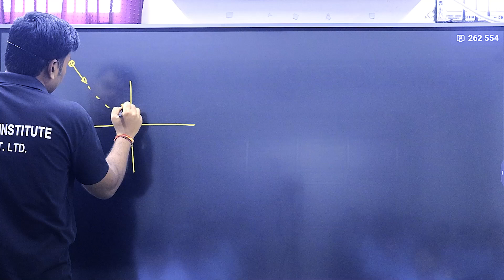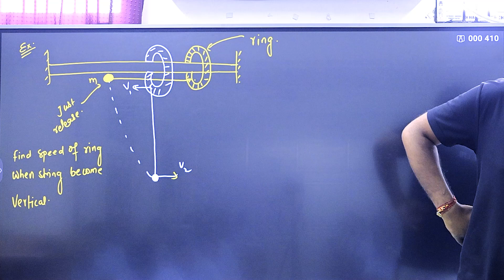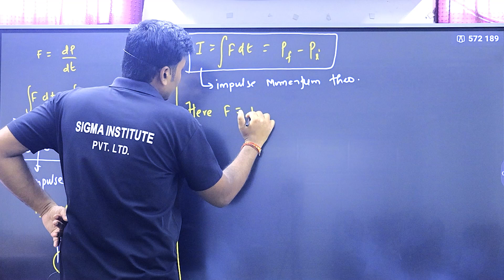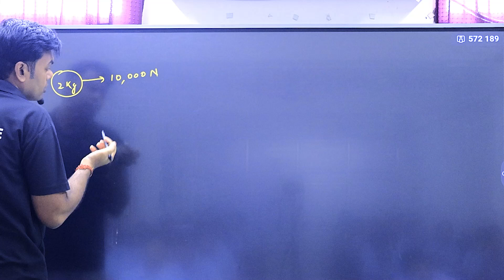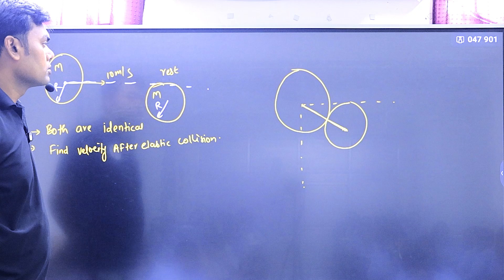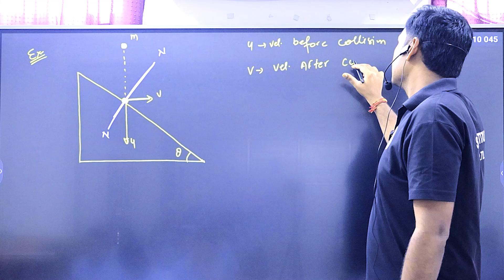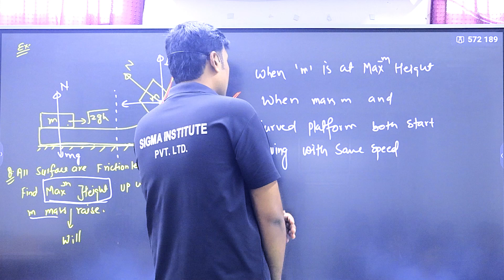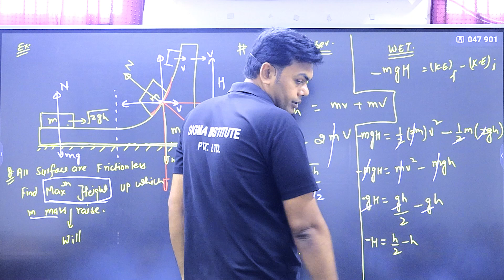🔬 The Physics of Collisions: Unraveling the Forces at Play! (Lec 03) ⚡️@Physics@Collision (Q & A)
Dive into the fascinating world of physics as we explore the mechanics of collisions! 🌟 From elastic and inelastic collisions to the conservation of momentum, we break down the fundamental principles that govern how objects interact. 🏎️💥 Discover real-life examples, engaging experiments, and mind-blowing simulations that illustrate these concepts in action. Whether you're a student, a science enthusiast, or just curious about how the universe works, this video has something for everyone!

JEE Main Preparation Tips,
NEET Exam Strategies,
Biology Study Tips,
JEE Advanced Coaching,
NEET Biology Tricks,
Physics Problem Solving,
Chemistry Concepts Simplified,
NEET Study Plan,
JEE Physics Formulas,
NEET Exam Revision,
JEE Advanced Study Guide,
NEET Physics Preparation,
Biology for JEE Main,
Chemistry MCQs for NEET,
JEE Main Mock Tests,
NEET Previous Year Papers,
Advanced Chemistry Techniques,
JEE Biology Strategy,
NEET Chemistry Tips,
Physics Concepts for JEE,
NEET Exam Success,
JEE Study Resources,
NEET Exam Study Guide,
Chemistry Reactions for NEET,
JEE Advanced Mock Tests,
NEET Preparation Videos,
Biology Tricks for JEE,
Physics Equations for NEET